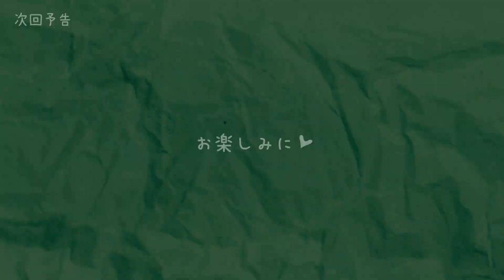【毎日メイク】キランちゅるんの最新版盛れる毎日メイク‼︎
キランちゅるんの最新版だーー✨‼︎

コメントで動画のリクエスト教えてね！

株式会社Churros
〒150-0043
東京都渋谷区道玄坂2-10-12新大宗ビル3号館 9階
（倉田乃彩 宛）

※動画のリクエストはコメント欄にお願いします！